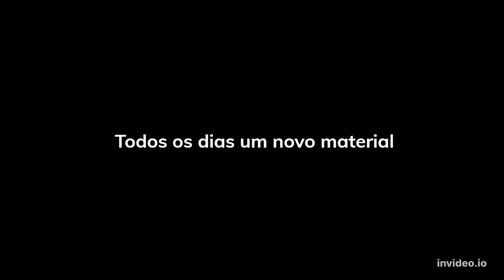Gênesis - Capítulo 40 (NVI - Nova Versão Internacional)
José interpreta os sonhos de dois prisioneiros.

Para que o Youtube entenda que esse vídeo é importante e alcance mais pessoas, peço seu apoio.

***  Saiba como nos apoiar!